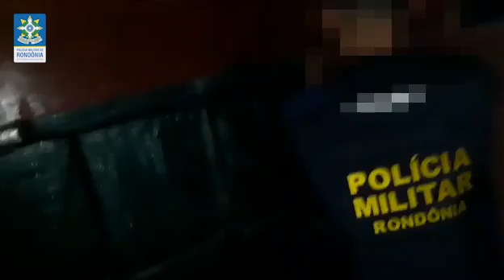PM apreende quase 1,5 toneladas de Cocaína na região de Alto Alegre do Parecis – VIDEO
Na madrugada desta terça-feira, dia 15, a Polícia Militar, através do BPFRON (Batalhão de Polícia de Fronteiras e Divisas) e o 10º BPM (Batalhão O Guardião da Zona da Mata), apreendeu quase 1,5 toneladas de Cloridato de Cocaína durante a Operação “Horus”.

De acordo com Polícia, a grande apreensão aconteceu na região de Alto Alegre dos Parecis, localizado a aproximadamente 160 KM de Ji-Paraná. A droga estava escondida em dois caminhões boiadeiro. Dois homens foram presos na operação.

Após os trabalhos de praxe, a droga e os presos foram conduzidos para a Delegacia de Polícia Federal, em Ji-Paraná.